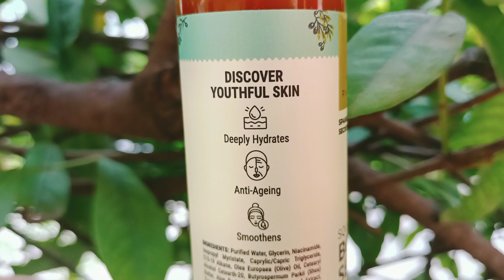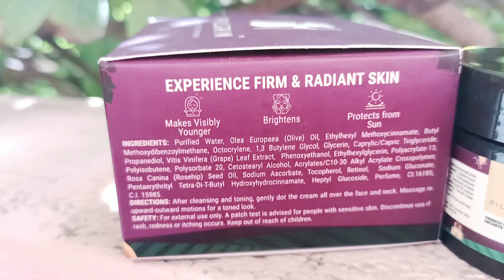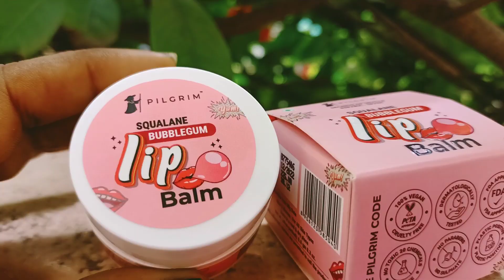🔥shocking resultsఈ క్రీం ఎక్కడ రాస్తే అక్కడ చర్మం తెల్లగా మారుతుంది glowingskin secret with piligrim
product code👇👇👇
Code- PGBI15